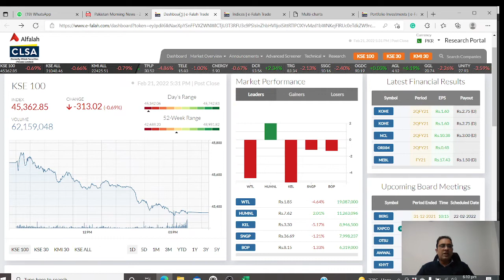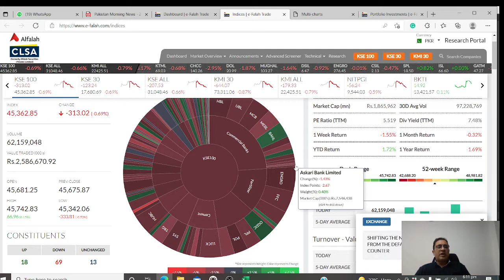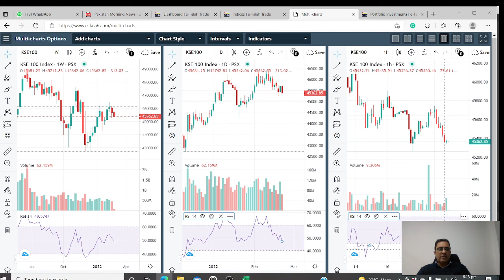KSE100 INDEX REVIEW||INVESTMENT PROFILE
Daily stock market review for February 21, 2022